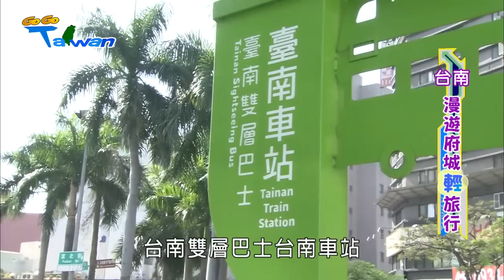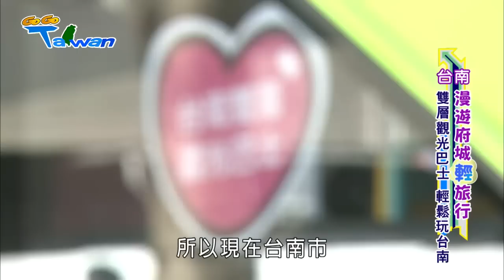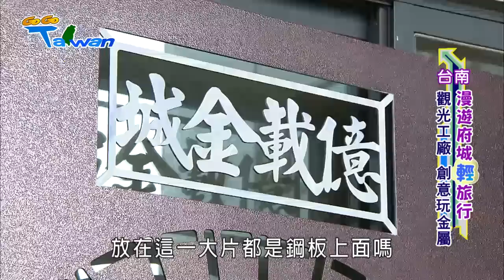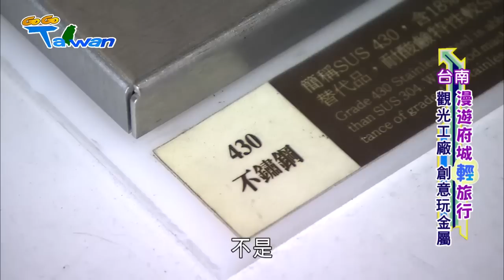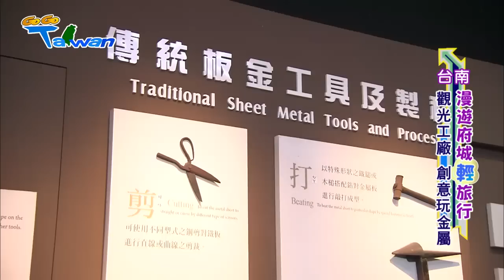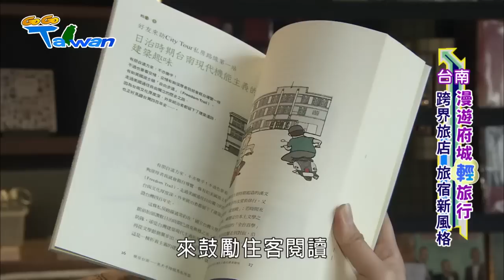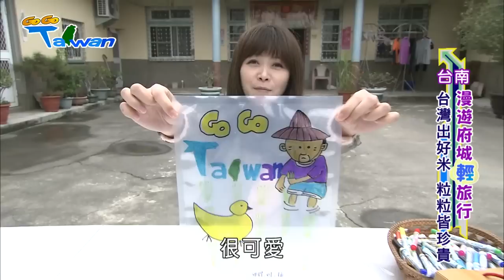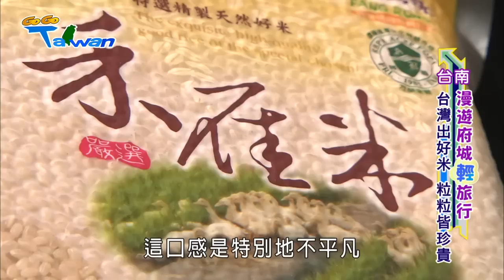[HD] GoGoTaiwan Ep340 台南 漫遊府城輕旅行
■□本期精彩■□
02:29 雙層觀光巴士 輕鬆玩台南
09:57 觀光工廠 創意玩金屬
18:14 跨界旅店 旅宿新風格
27:25 手工蔭油 醇釀好滋味
34:49 台灣出好米 粒粒皆珍貴
42:47 農家割稻飯 古早美味